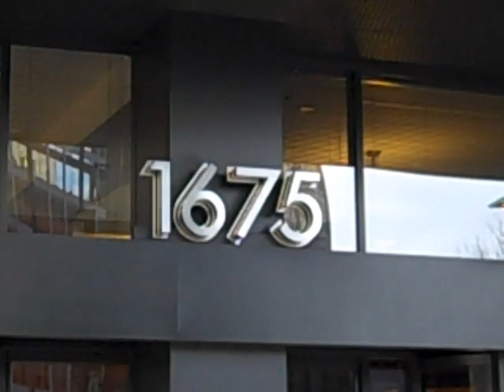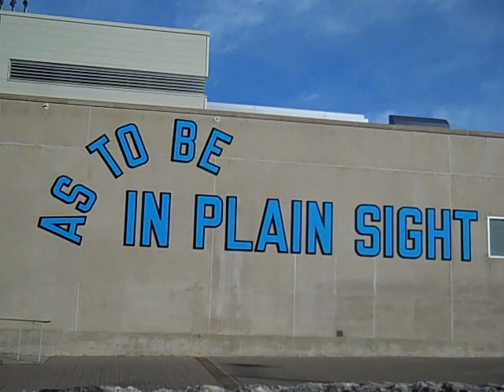George W. Bush, Twin Towers, Ley Lines & The Angel of The Bottomless Pit.wmv